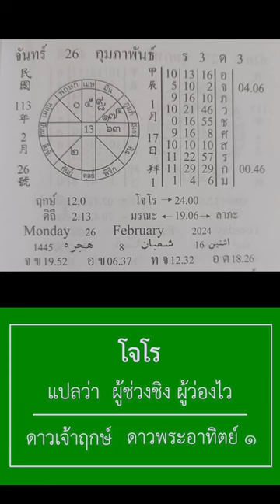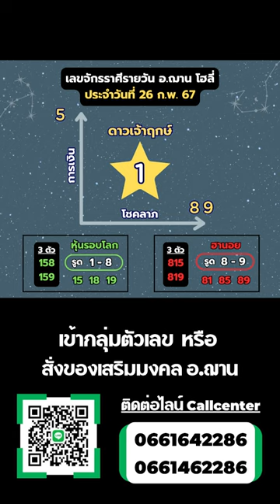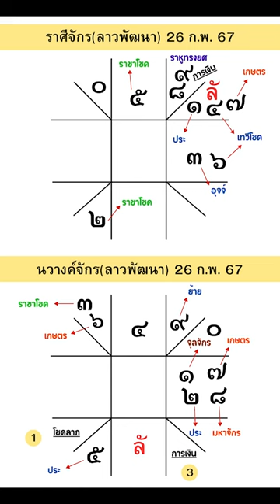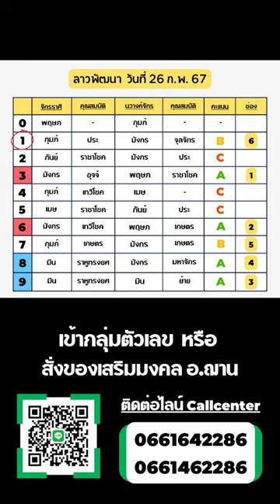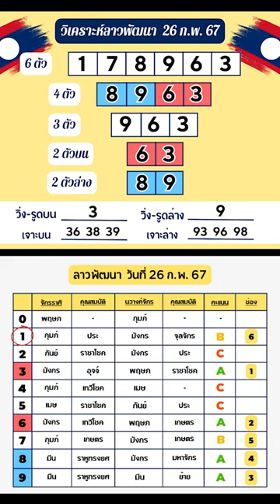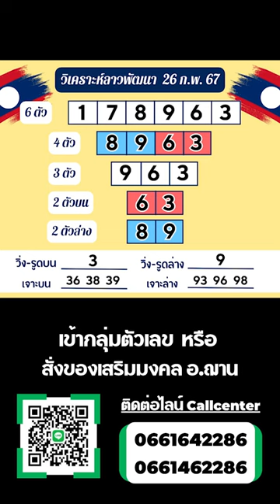เลขนำโชคลาวพัฒนา / เลขนำโชคจักรราศีรายวัน วันที่ 26 ก.พ. 67 | อ.ฌาน โฮลี่